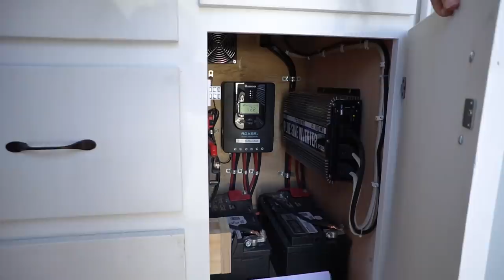VAN TOUR: FULL-TIME SOLO FEMALE VAN LIFE | Divine on the Road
Join us for a Van Tour with our friend Sydney (@divineontheroad) who lives full-time solo female van life. She just had her second van converted and she let us come in for a tour of her 148" wheelbase Transit van conversion. Sydney also shares some tips on how to stay safe while traveling as a solo female.

We are Sara & Alex, and definitely don't forget about our dogs - Bambi & Nugget - or else they might be a little upset. We converted our own Sprinter van and have hit the road for full time adventure and fun.

We hope to inspire you to create the life you love - whatever that looks like for you! So get out there and start creating some epic content.

Van Life Tour | The Ultimate DIY Sprinter Van Conversion with Bathroom